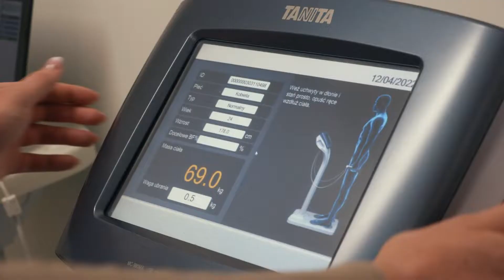DIETETYKA // KOLEGIUM NAUK MEDYCZNYCH // UNIWERSYTET RZESZOWSKI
Informacje:
Dietetyka - informacje dla kandydatów: